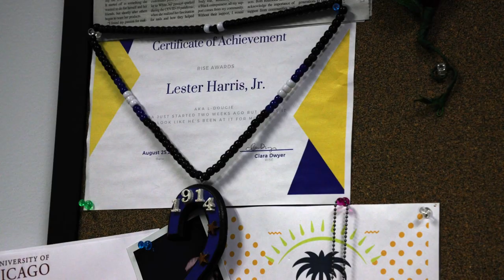Meet Lester | Master of Education in Student Affairs in Higher Education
The Master of Education in Student Affairs in Higher Education (SAHE) prepares graduate students for a career in a variety of student affairs settings, such as academic advising, career centers, student unions, international student services, multicultural affairs, orientation programs, residence life and student activities.

marquette.edu/education/graduate/sahe-master.php

📍 Why Milwaukee?

📱 Follow Marquette!